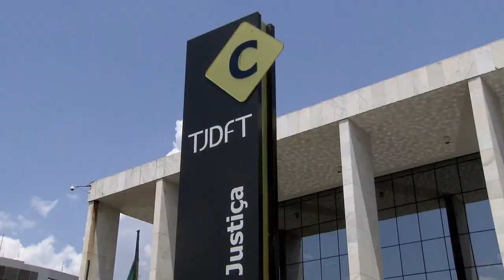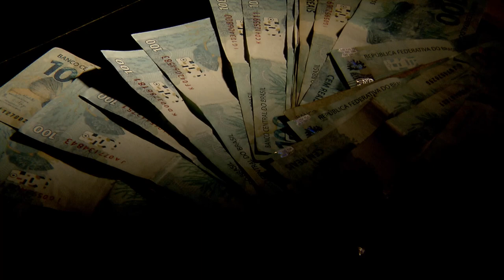Mantido sequestro de bens de Sócio de rede de supermercados denunciado por organização criminosa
​​O ministro Reynaldo Soares da Fonseca, do Superior Tribunal de Justiça (STJ), negou provimento a recurso do empresário Helio Felis Palazzo, sócio de uma rede de supermercados no Distrito Federal, e manteve o sequestro de ativos financeiros determinado para garantir eventual ressarcimento aos cofres públicos.
O empresário foi indiciado na Operação Invoice, sob a suspeita inicial de sonegação fiscal, participação em organização criminosa e lavagem de dinheiro envolvendo a rede de supermercados Belavista, Supercei, Veneza, Comper e Fort Atacadista.